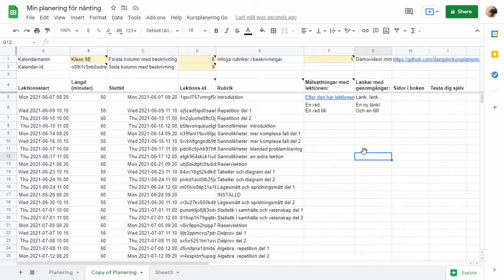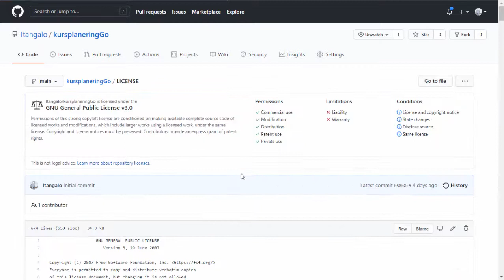Kursplanering Go (1.2 beta) 7: Om projektet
Den här videon visar hur du hittar projektplatsen för Kursplanering Go, och hur du kan göra för att komma med förslag/synpunkter eller engagera dig i projektet.